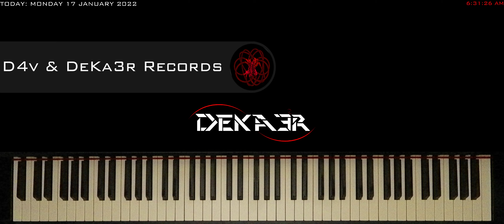🔴 IRL 🎹 EJERCICIOS para PIANO - FA sostenido Mayor - ESCALAS DOBLES en SEXTAS - 1506